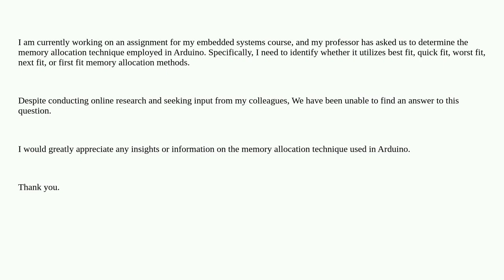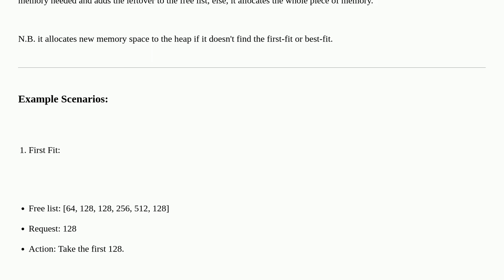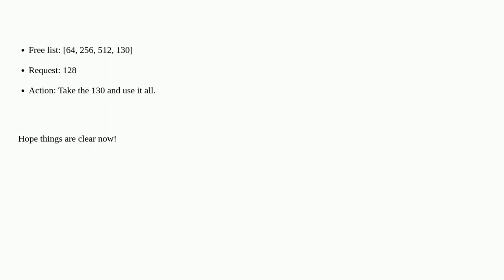What's Memory Allocation technique in Arduino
A special thanks goes out to the community

  memory avr-toolchain avr arduino-uno